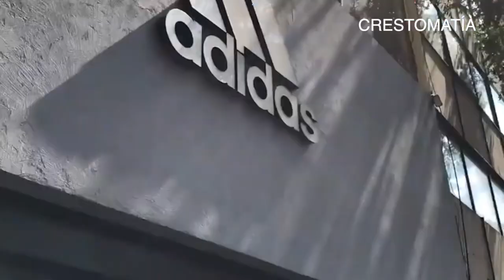Barrera denunciará a anarquistas de Polanco y el Zócalo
Nuestro dip. Hector Barrera denunciará robos y saqueos que se registraron el día de ayer en la CDMX. Échale un ojo a esta videonota👇🏽

Ciudad de México a 9 de junio de 2020.